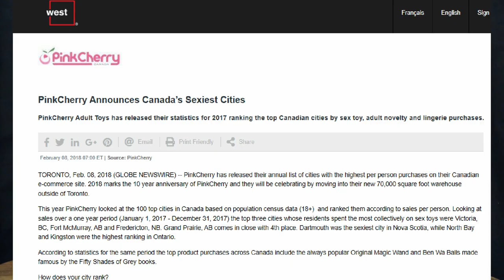As I See It: NB a Leader in Sex Toy Purchases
Finally, New Brunswick leads the country in something.